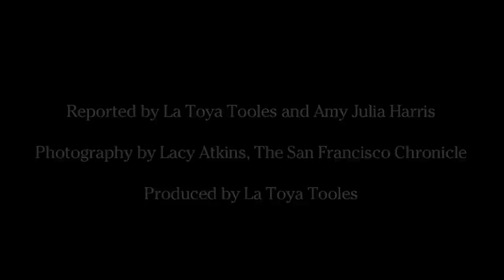Nowhere Else To Go: Juanita Hasnat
Juanita Hasnat, 47, worked as a nurse for 10 years before contracting MRSA, a flesh-eating bacteria. The treatment resulted in the amputation of both her legs. She has lived in Nevin Plaza for four years.